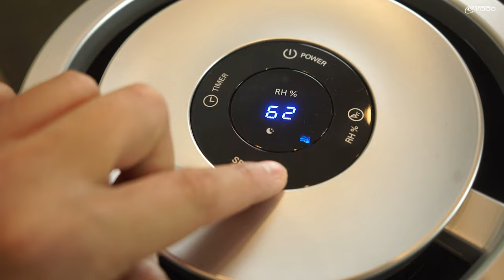ZU TROCKENE LUFT? 😮 Philips Series 2000 Luftbefeuchter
Trockene Luft hygienisch befeuchten. Heute zeigen wir euch den Luftbefeuchter von Philips der Series 2000.